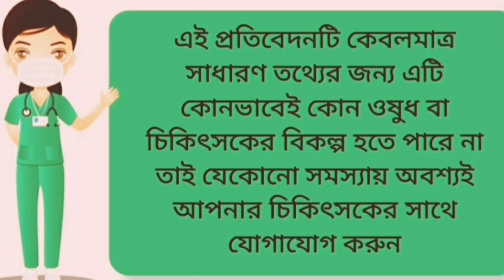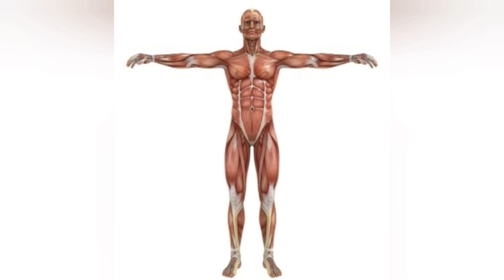থানকুনি পাতার উপকারিতা | Thankuni patar upokarita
থানকুনি পাতার উপকারিতা
 থানকুনি পাতার গুনাগুন
থানকুনি কেন খাবেন
 থানকুনি শরীরের কি কি উপকার করে
থানকুনি শরীরের জন্য কতটা উপকারী
থানকুনি অযোজনে অবহেলা বেড়ে ওঠা একটা গাছ থানকুনির অসংখ্য উপকারিতা হয়েছে যেমন আমাশয়ের লিভারের জন্য উপকারী, নার্ভের  ঔষধ, ঘুম ভালো না হলে থানকুনি পাতা খেতে পারেন এছাড়াও শরীর সুস্থতার জন্য থানকুনি অবশ্যই খান
শরীর সুস্থ রাখার উপায়
শরীর ও স্বাস্থ্য
Thankuni patar upokarita
Thankuni r gunagun
Thankuni r health benefits in bengali
Thankuni sorirer jonno keno upokari
Thankuni pata
Pet valo rakhar upai
Health care
Good health tips
Health benefits of thankuni
Mental Health benefits of thankuni